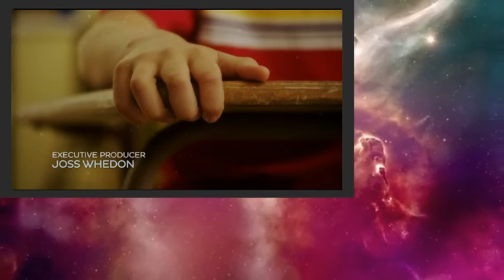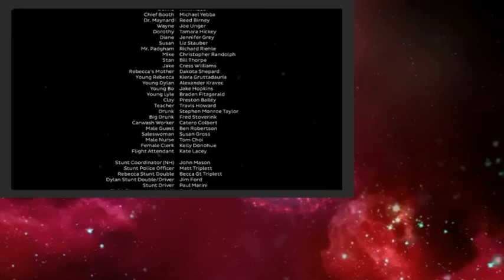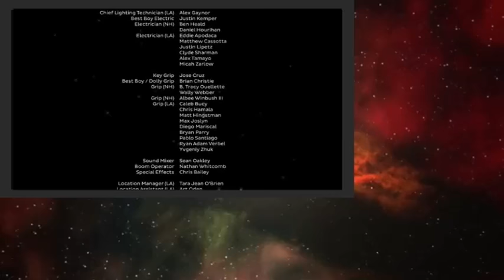In Your Eyes 2014 Movie - Michael Stahl-David & Zoe Kazan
Two seemingly unconnected souls from different corners of the United States make a telepathic bond that allows them to see, hear and feel the other's experiences, creating a bond that apparently can't be broken.